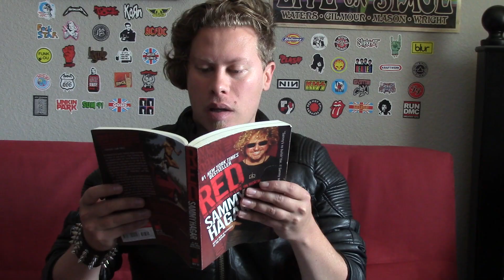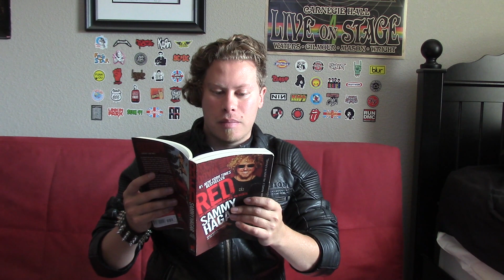Rock N' Read: Red by Sammy Hagar Ch. 13 (Irving)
Today, Logan reads you chapter 13 of Red by the Red Rocker Sammy Hagar.